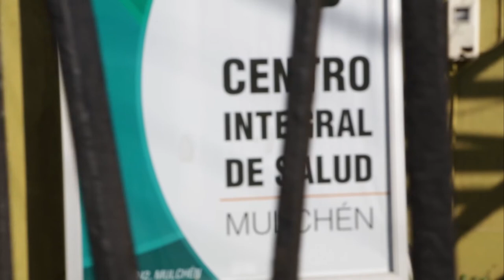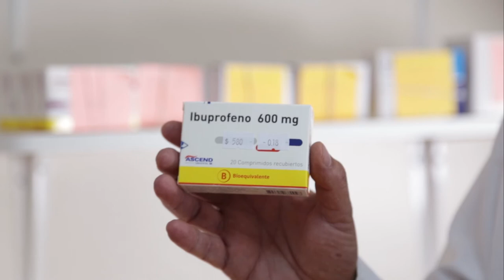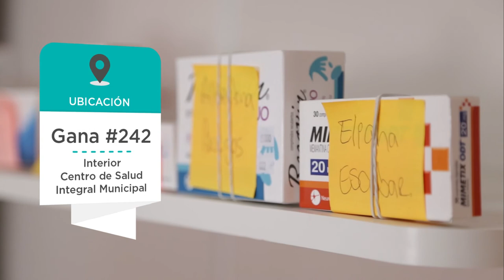Cápsula Informativa 1 / Farmacia Popular